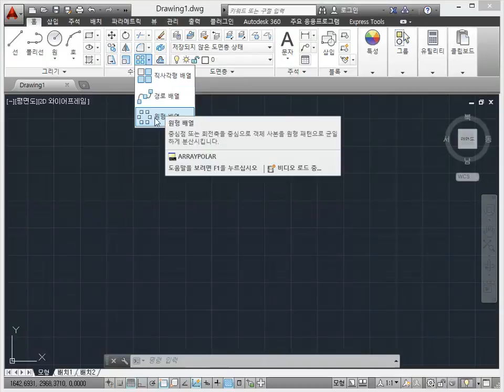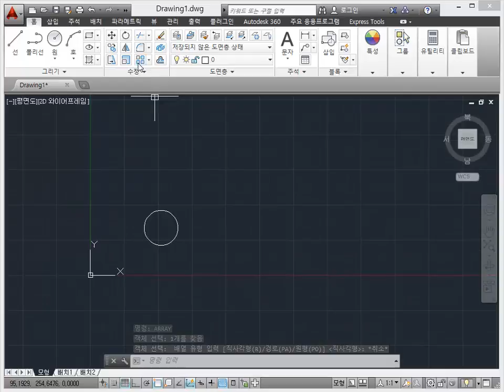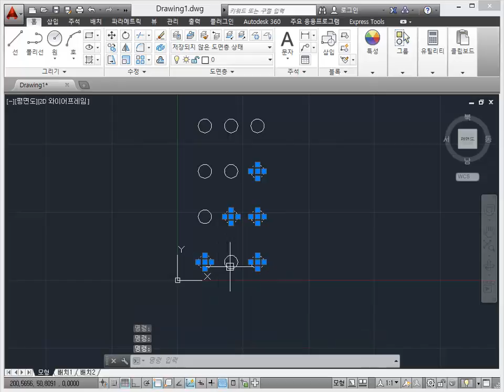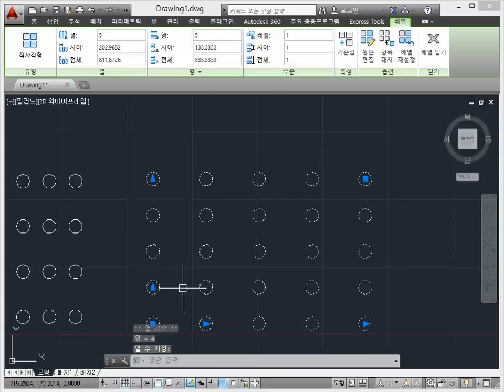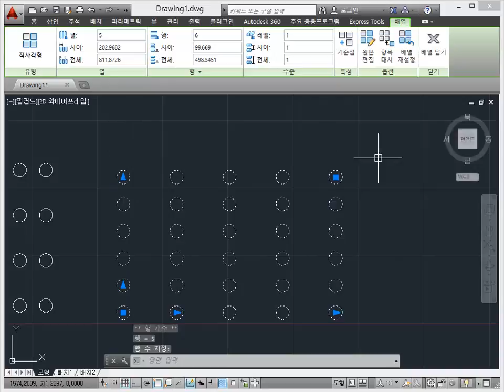[메카피아] AUTOCAD_2014DVD[편집 도구 필수-1] - 5-5 직사각형 배열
메카피아에서 제작 DVD로 판매중인 "초보자를 위한 오토캐드 2014 동영상 강좌 DVD" 입니다.